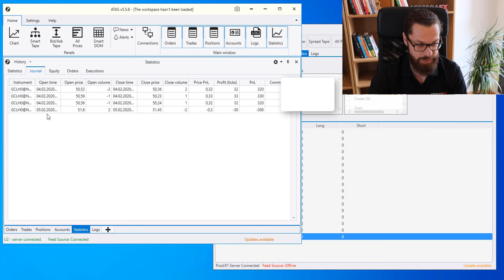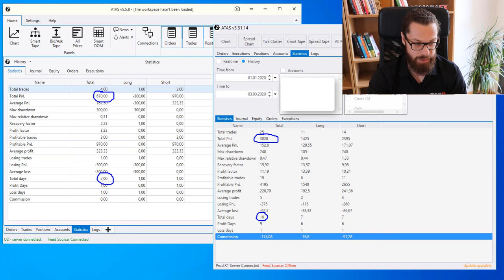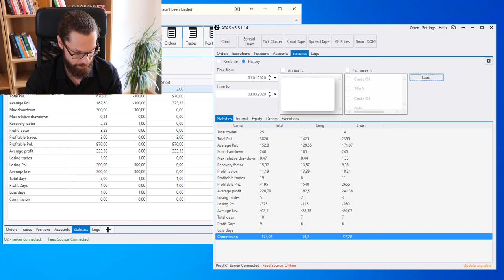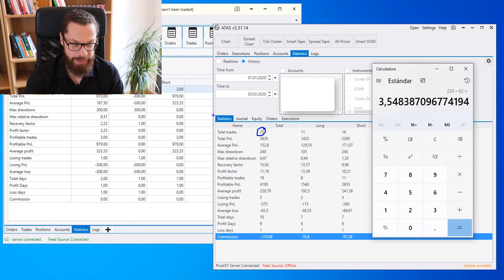⚡ [Enero y Febrero 2020] Mis resultados trading de futuros con cuenta real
¿Quieres que te enseñe a operar como yo? El trading es un camino complejo pero con trabajo, disciplina y un bien sistema puedes conseguir grandes resultados